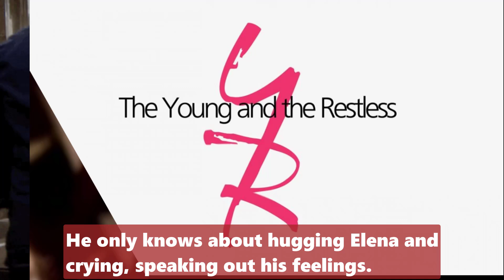CBS Young And The Restless Spoilers Monday 10/17/2022 - Tucker to collaborate with Nick and Victoria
CBS Young And The Restless Spoilers Monday 10/17/2022 - Y&R Tucker to collaborate with Nick and Victoria.